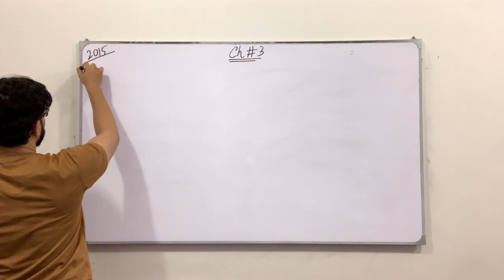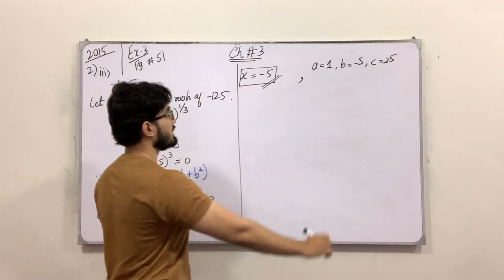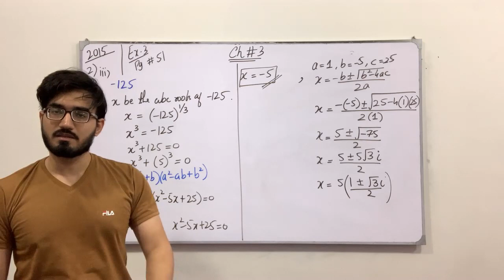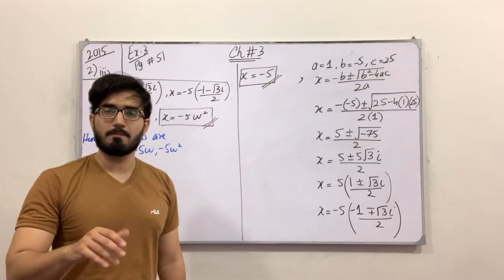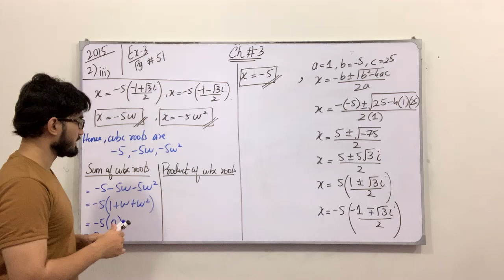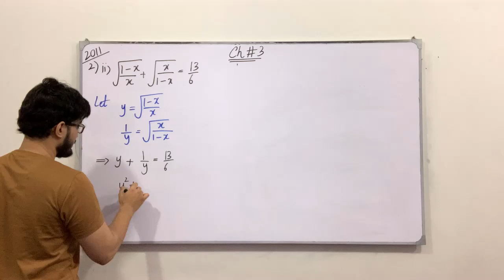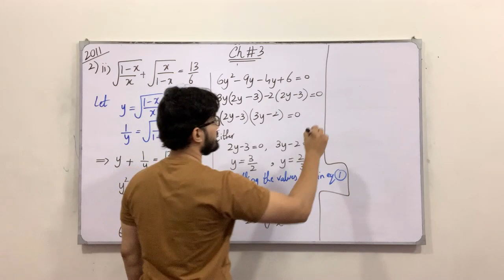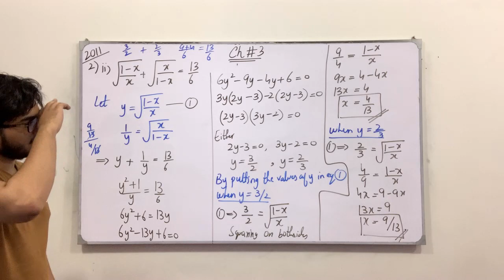First Year Mathematics || Past Papers + Examples || Lecture 02 || Chapter # 3 || Saad Latif